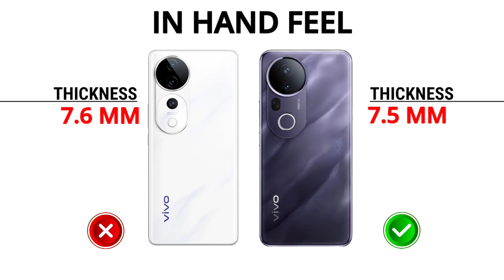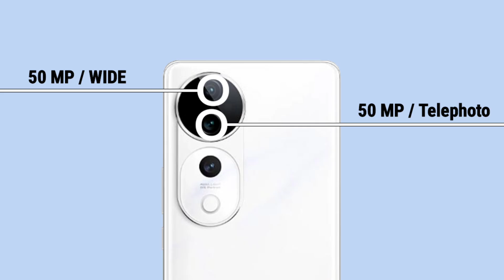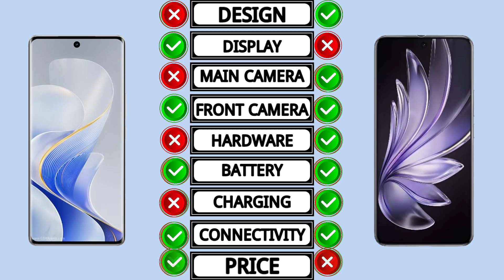Vivo S19 Pro Vs Vivo S20 Pro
Full comparison of Vivo S19 Pro Vs Vivo S20 Pro.